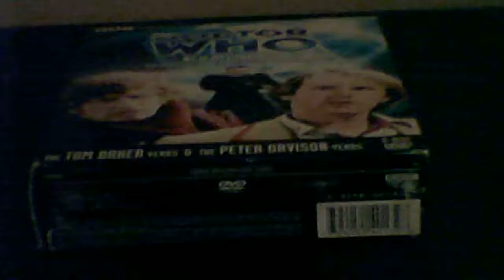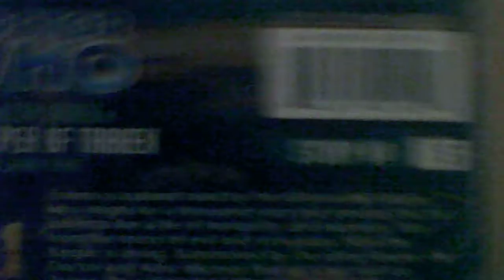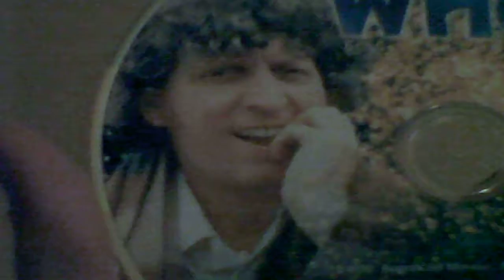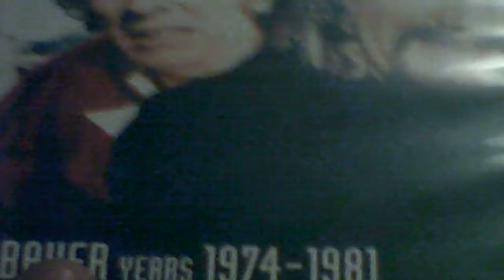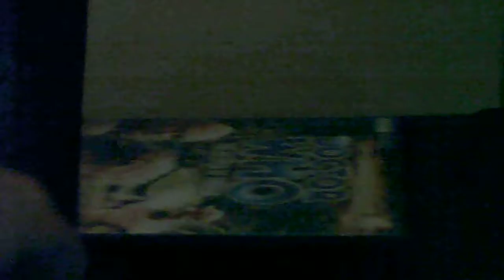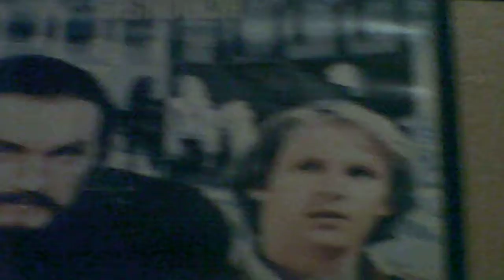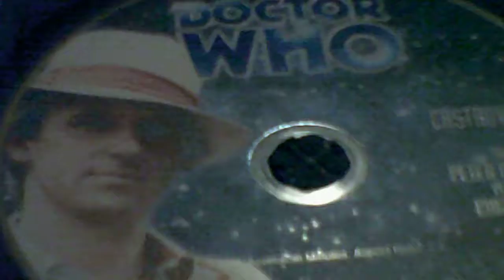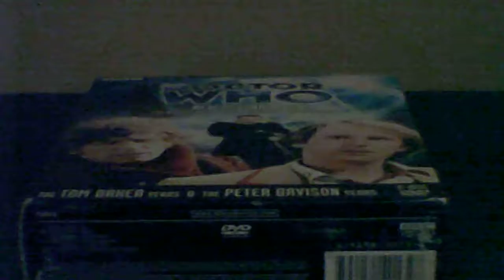Doctor Who New Beginning's box set unboxing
The doctor who new beginning's box set is the best dvd's in the world.
two 4th doctor stories and the first dvd of the 5th doctor story. in 1981 tom baker did the keeper of traken and logopolis. and in 1982 peter davison did castrovalva. and it was the best dvd's ever. i've got that for my birthday in may 2015 that's 2 years ago.